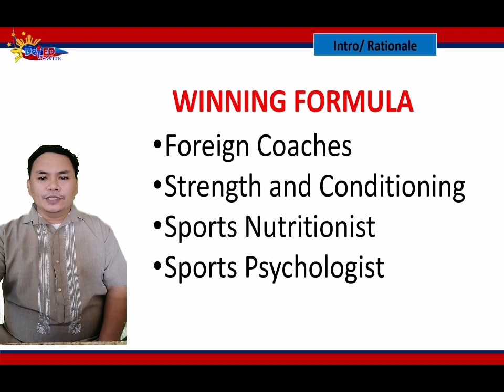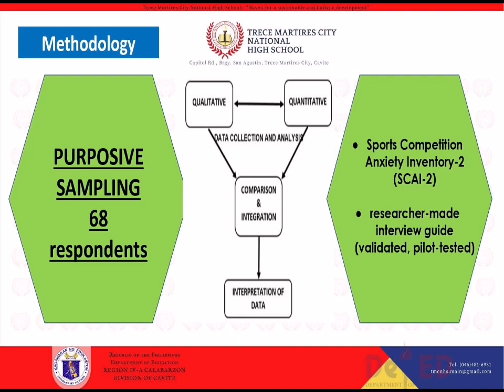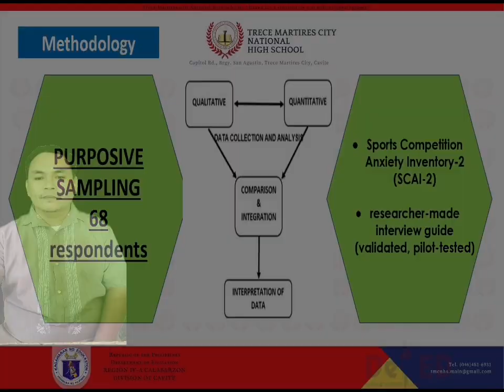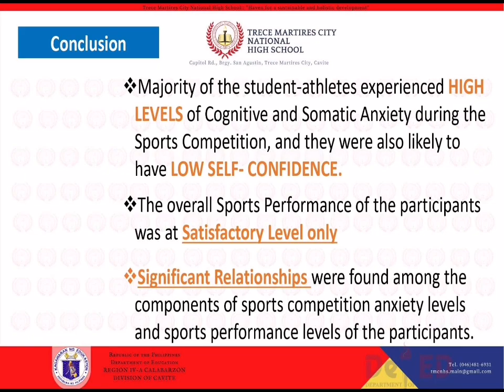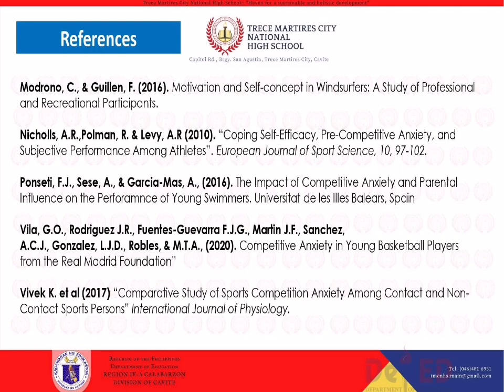CORRELATION OF SPORTS COMPETITION ANXIETY AND PERFORMANCE: BASIS FOR SPORT PSYCHOLOGY PROGRAM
TMC-BR-TL-PE-33-22
Romeo B. Alibay Jr.

Purpose: The purpose of this study is to identify and address the various challenges associated with teaching Physical Education, and to propose interventions that can help eliminate or reduce these problems.
Design/methodology/approach: Descriptive research was conducted using a randomly selected questionnaire. The questionnaire evaluated the performance of Key Stage 1 and 2 teachers and learners in Physical Education. The assessment results were subjected to statistical analysis, including frequency, percentage, weighted mean, and ranking using the Likert scale.
Findings: The respondents frequently identified four problems: difficulty in assessing PE tasks and activities, teachers' inability to conduct follow-up activities with students regardless of whether they completed assigned tasks at home, qualified teachers lacking confidence and competence to teach physical education, and physical education teachers feeling pressured to maximize physical activity delivery.
Research limitations/implications: The study was limited to Physical Education teachers and learners in Key Stage 1 and 2 at Bunga Primary School, Maximino V. Pangilinan Elementary School, and Punta Elementary School.
Originality/value: This foundational research can serve as a basis for enhancing the teaching competencies of Physical Education teachers through the implementation of the Intervention Scheme. This, in turn, can lead to improved student performance in Physical Education and other subjects.